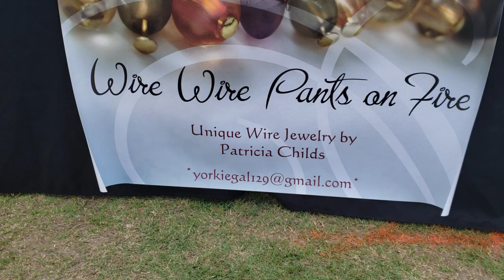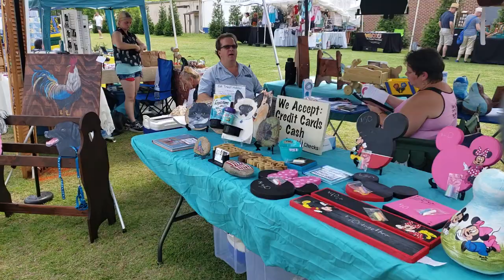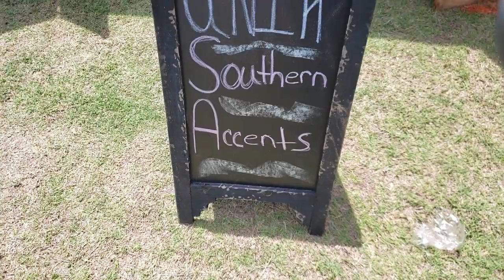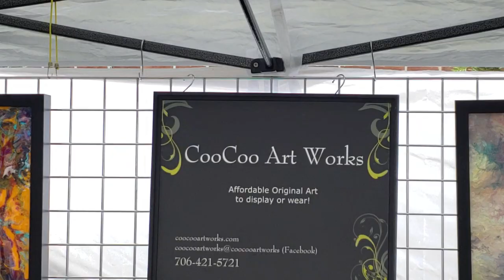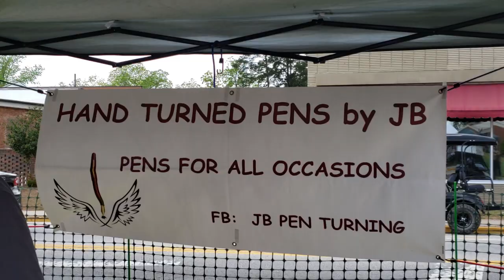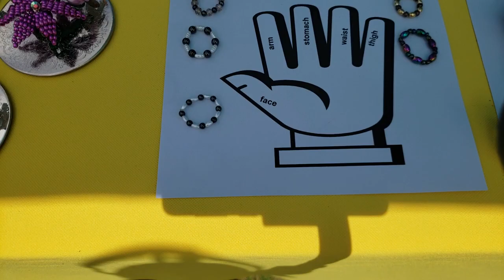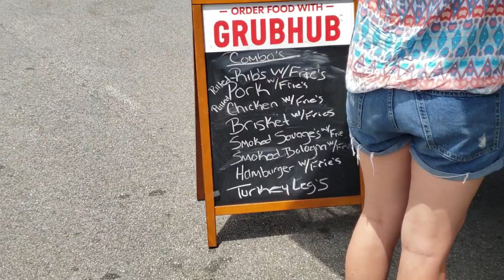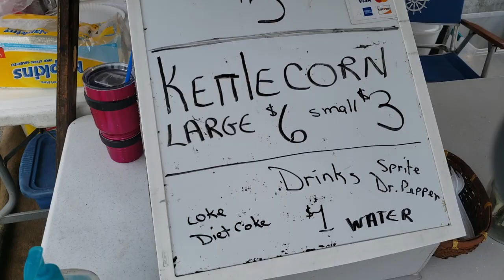5th Annual Bloomin' Arts Festival at Harlem, Georgia 20190504